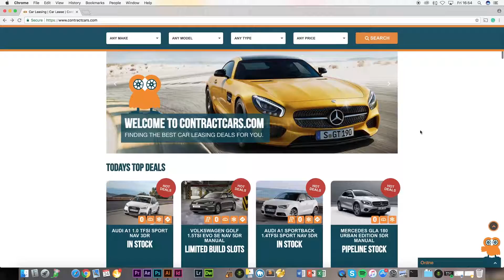What Does a Creative Agency Actually do?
We're Tim Marner™, an award winning Bolton based brand and design agency driven by our love for creating and transforming businesses and individuals so they can make an impact on the planet.

Tim Marner is a full service creative agency in Bolton specialising in branding, graphic design, photography, video production, websites and content. With over 25 years of experience we have built a client network that spans all over the world.